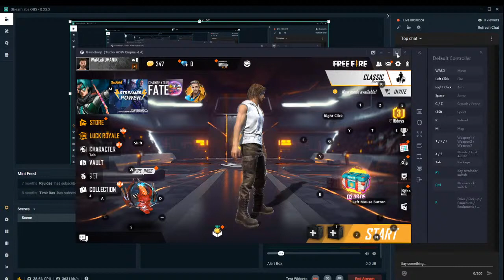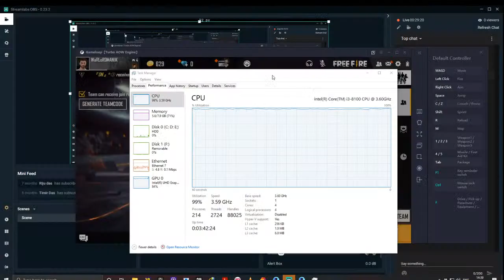LETS PLAY FREE FIRE